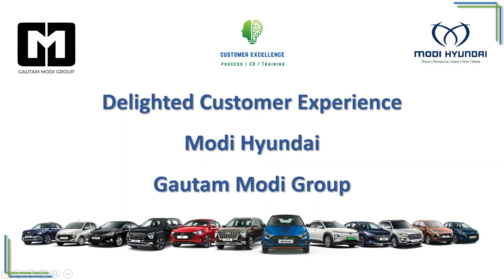Grand i10 Nios - Preferred Hatchback @ Modi Hyundai - Gautam Modi Group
Congratulations.  Happy and Safe Motoring.

Come to Modi Hyundai - Gautam Modi Group at Thane, Santacruz, Vasai, Virar and Wada and experience the best of cars from Hyundai, the Best of Buying Experiences and hospitality